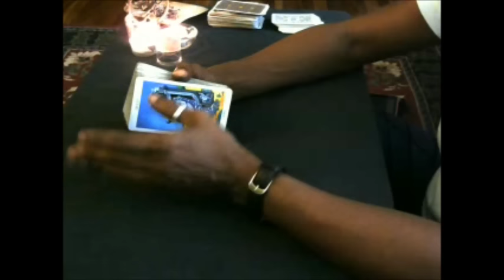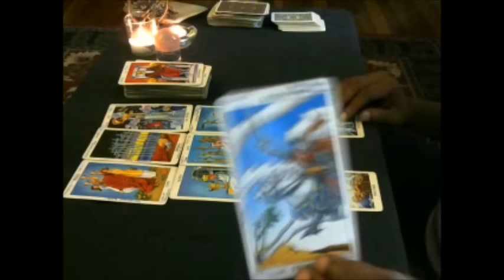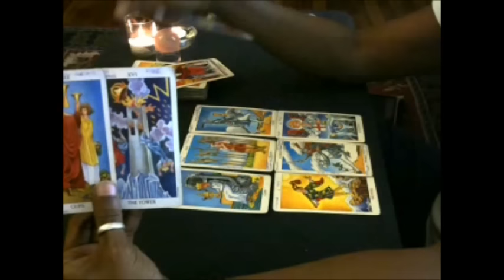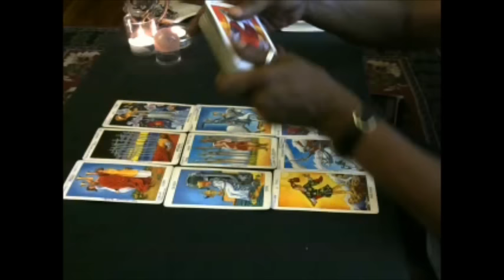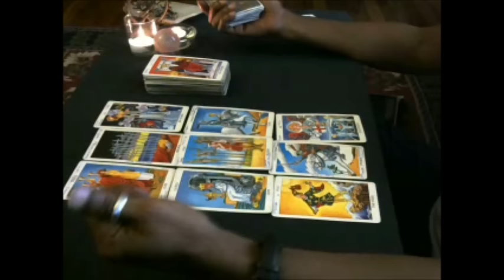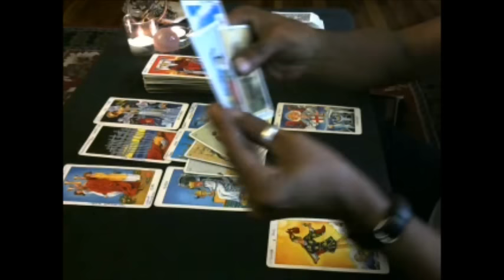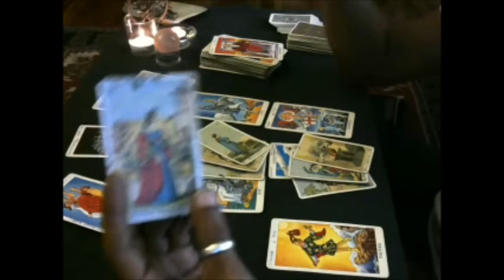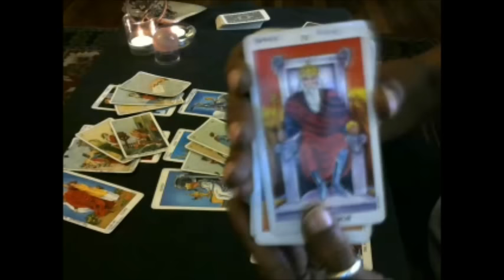Scorpio Sun/Moon/Rising Ocotober 2016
Hello Travelers.

Here's the general reading for Scorpio S/M/R, October 2016.
This is a general reading and the messages will NOT resonate with everyone. If you'd like more clarity into your situation, consider a personal reading or one of my other services.
Until when.